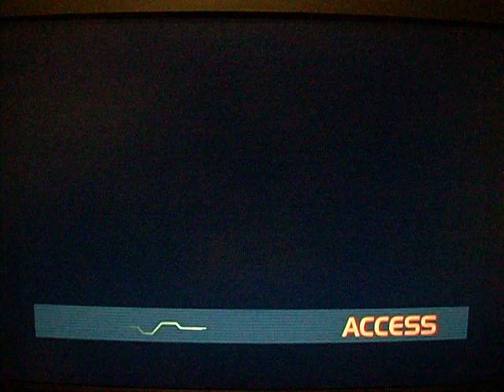MegaMan X Command Mission - X, Marino, and Cinnamon vs. Scarface and Epsilon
MegaMan X Command Mission; Capcom; Gamecube

Maverick Hunters used:  X, Marino, and Cinnamon
Bosses:  Scarface and Epsilon